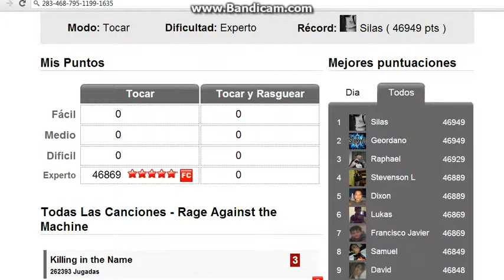Guitar Flash-Killing in the name by Rage Against The Machine FC Expert 46869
Falta revivir mejor las dobles del solo, lo demás está perfecto
CURTAM XD